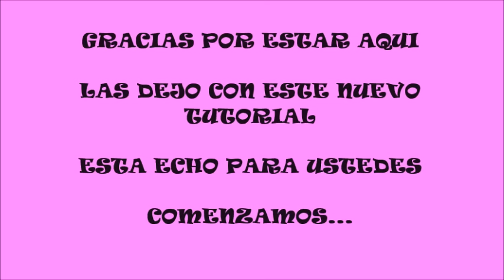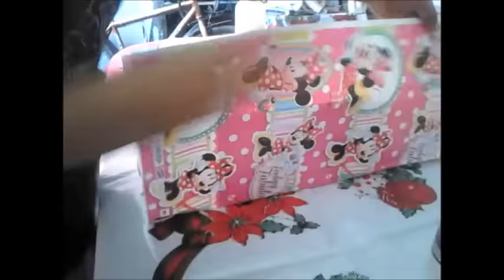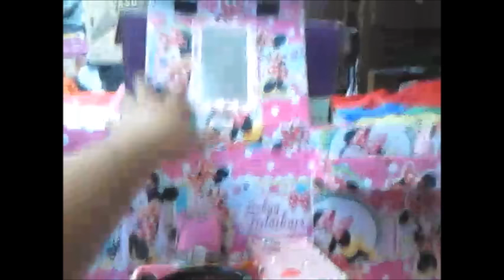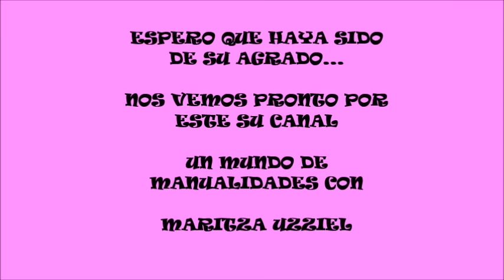MINI ORGANIZADOR INSPIRADO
Espero que te guste esta idea, es muy fácil de hacer y puede ser un buen detalle.